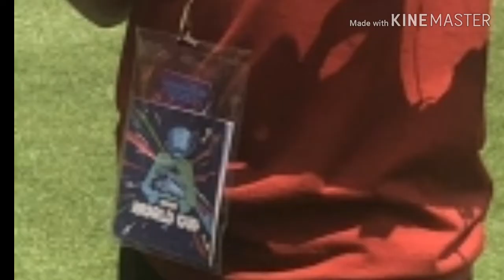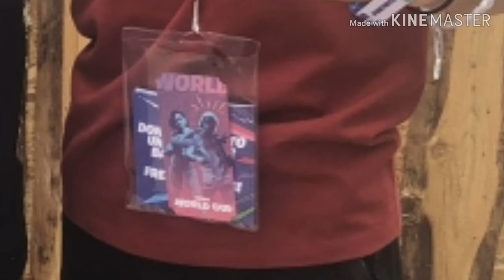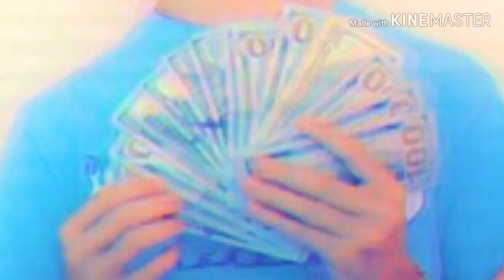The Thug Boy That Never Smiles! (Guess Who?)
Trey Riggs - The Thug Boy That Never Smiles!

Treyy Riggs a YouTuber who's known for his NBA 2k17 rage, Fortnite, and being exposed for the Fortnite Locker is The Thug Boy That Never Smiles!